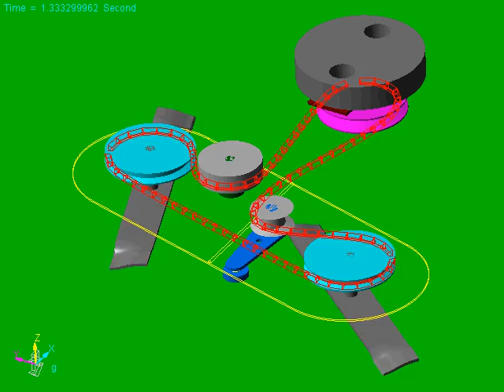RecurDyn Simulation of Lawn Mower Blades at Startup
RecurDyn/Belt was used to simulate belt driven mower blades at startup.